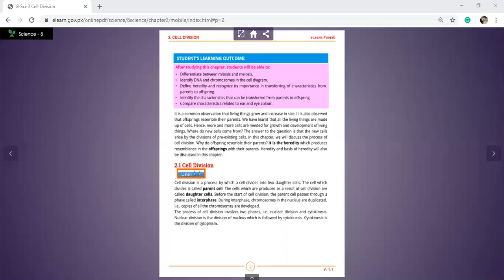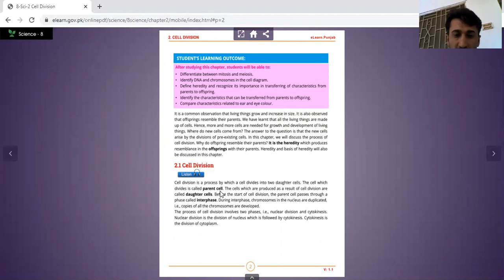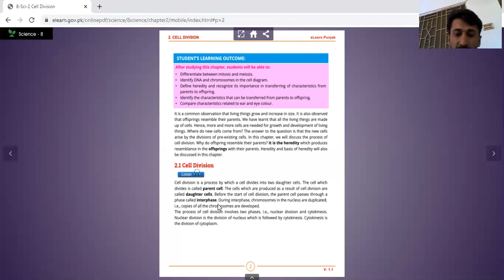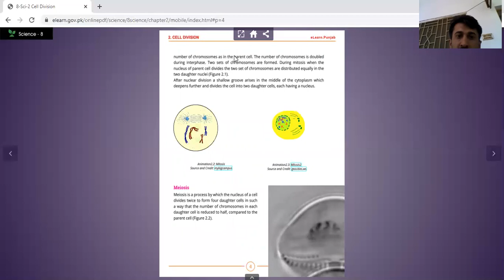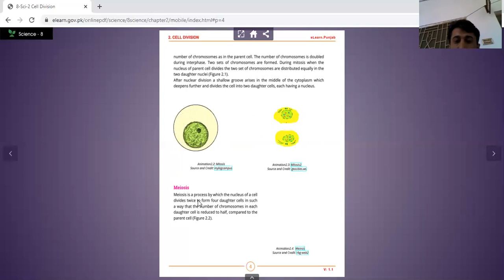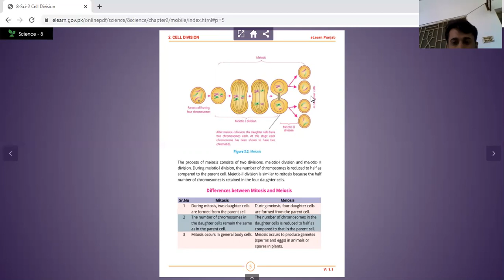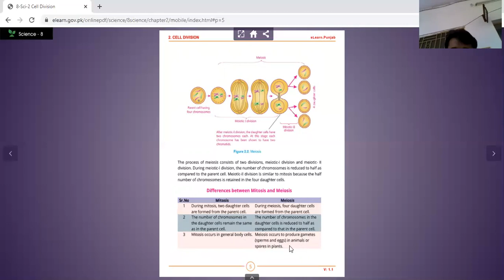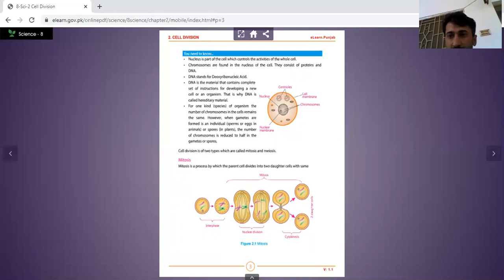8th Science Lecture # 1 unit # 2